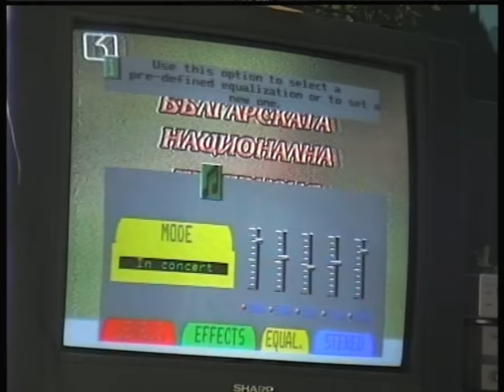SONATA Chapter 2 4